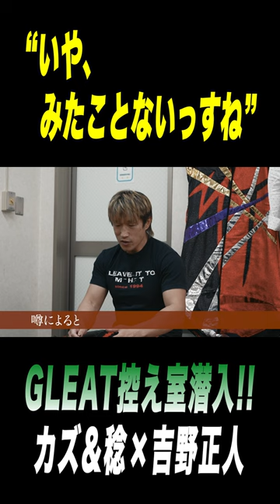“いや､みたことないっすね”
GLEAT 4.12後楽園ホール大会の激闘はこちら!!

■今回の動画
“地球最速”と称されたプロレスラー、SPEED STAR･吉野正人のGLEAT解説者としての1日に密着、完結編です!!